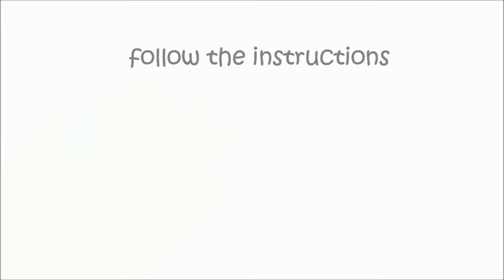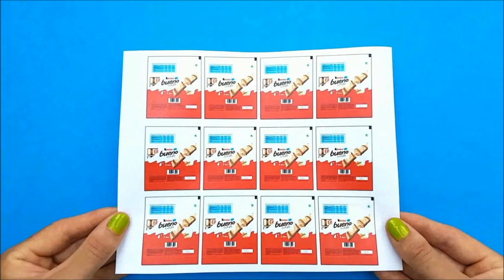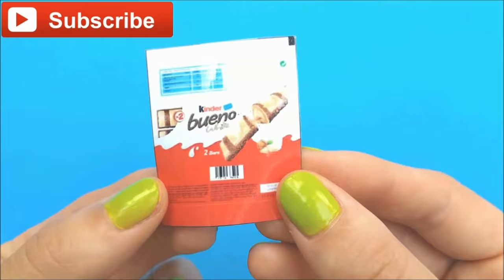MAKING 10 AMAZING DIY BFF Gift Ideas, School Supplies, Room Decor & Organization COMPILATION!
MAKING 10 AMAZING DIY School Supplies,  BFF Gifts, Room Decor & Organization COMPILATION!

Thank you so much for your support! I 💓 U!

* Music *